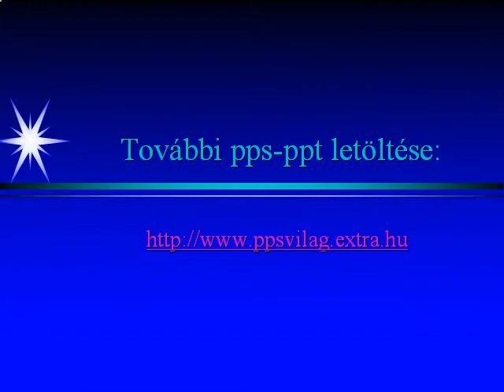聯合國教科文組織 世界遺產 Unesco World Heritage